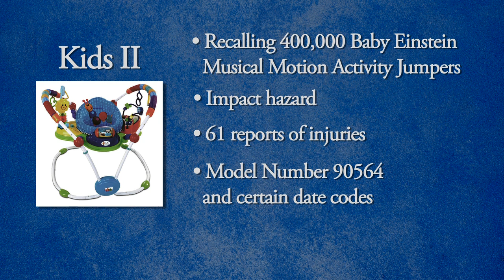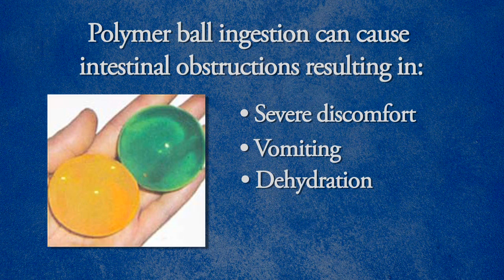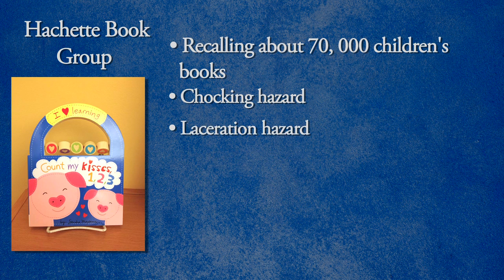Recall Roundup - October 24, 2013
This Recall Roundup is all about keeping your children safe. Do you have these recalled products?  Kids II Baby Einstein Musical Motion activity jumpers, Be Amazing! Monster Science growing spider toy sets, Eco-Novelty Cosmo beads jumbo size, and Hatchette Book Group's "Count My Kisses 1, 2, 3" and "Red, Green, Blue, I Love You" books have all been recalled.